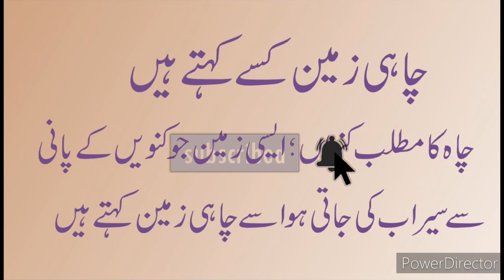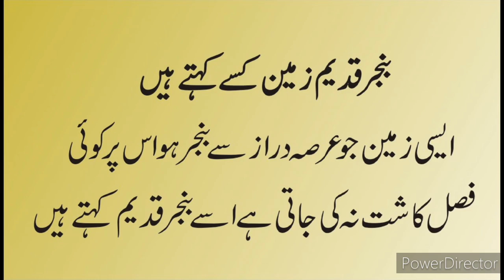zamin ki iqsam ,qalba rani,Nehri,chahi zameen nal.chahi zameen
zamin ki iqsam,qalba rani zameen, Nehri zamin ,chahi zameen,nal chahi zamin,barani zamin,jhalari zameen,banjar zaman,

zameen full moviebangla funny videoZameen ki iqsamQalba rani zamin land for saleland for sale in pakistanland for sale in punjabNehri zameenbarani zameen ko abad krnabarani zameen p sarson ki fasalbarani zameen ko kesy kramand bnaenBarani zameenbanjar zameen - singlebanjar zameen natasha baignatasha baig banjar zameen new songBanjar zameenrajasthan gkPatwar shortsellison ludanludan ramosludan mandi pakistanLudan